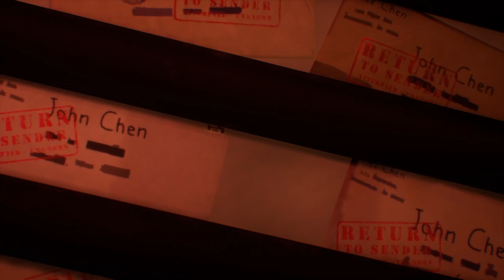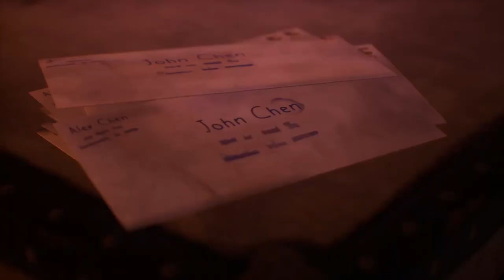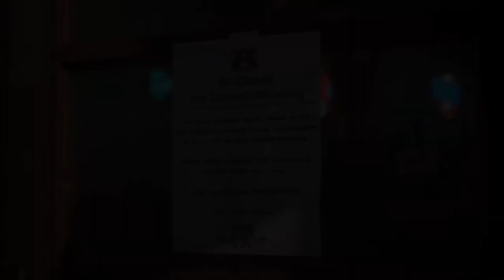LIFE IS STRANGE: TRUE COLORS #21 🌈 Der Fall eines Helden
Life is Strange: True Colors Part 21 Der Fall eines Helden

Alex Chen hat ihre Kraft, die Emotionen anderer, welche sie als farbige Auren wahrnimmt, intensiv zu erleben, aufzunehmen und zu manipulieren lange verleugnet. Nach einem schrecklichen Zwischenfall, muss Alex ihre unberechenbare Kraft akzeptieren, um die Wahrheit und dunkle Geheimnisse aufzudecken, die in der Kleinstadt Haven Springs vergraben sind. Haven Springs in den Bergen von Colorado ist eine kleine Bergbaustadt voller Schönheit und Mysterien. In der paradiesischen Kleinstadt geht es in eine emotionale Achterbahnfahrt, auf ein Abenteuer, um das Schicksal dieses Örtchens zu verändern.
Am 10. September 2021 erschienen. Veröffentlicht auf Windows, PlayStation 4, PlayStation 5, Xbox One, Xbox Series, Google Stadia und Nintendo Switch. Gespielt auf Zwergis Zentral-PC.